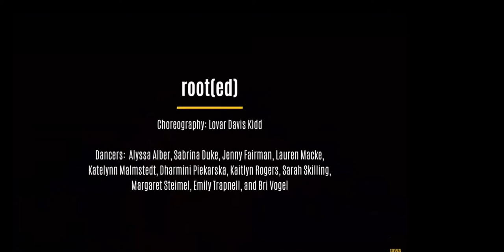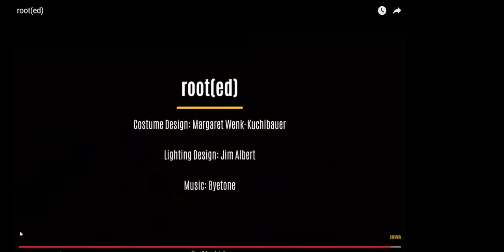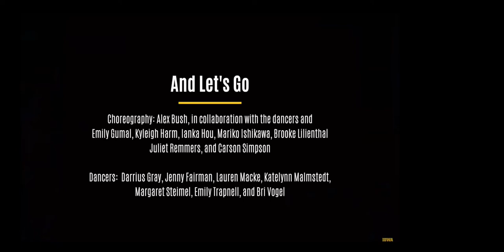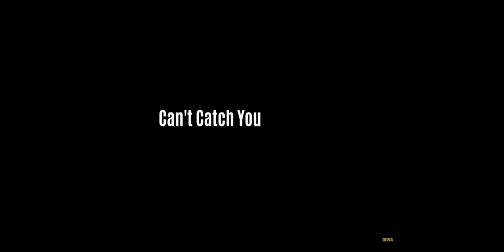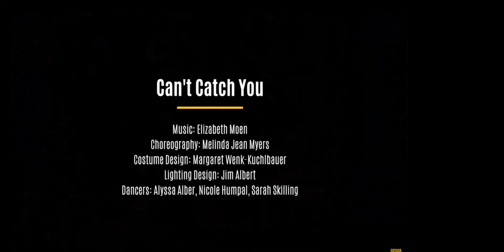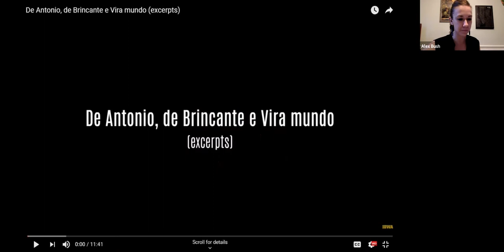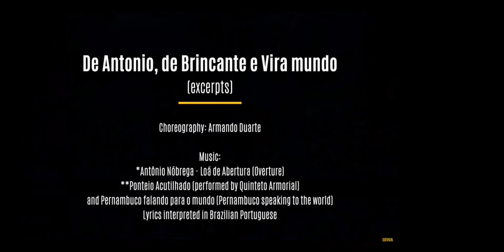Thursdays at the Figge: University of Iowa Dance Company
Explore the wonderful world of dance with the University of Iowa Dance Company, in celebration of the exhibition For America: 200 Years of Painting from the National Academy of Design. Dance, a form of cultural expression woven into the identity of America, is presented here in an original performance that highlights diverse experiences in American culture throughout time. All of the works have been choreographed by a diverse group of UI faculty and guest choreographers and will be performed by student members of the UIDC. After sharing the recorded performance, UIDC Directors George de la Pena and Alex Bush moderated a live discussion about the creation of these works and a Q&A session with audience members.